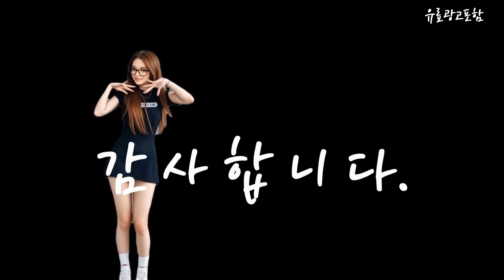제피러스g14 Top10!! 요즘 인기있는 제피러스g14 구매 가격 평점 후기 비교 총정리!!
❤️❤️❤️ 요즘 인기있는 제피러스g14 구매 가격 평점 후기 비교 총정리해 보았어요!! ❤️❤️❤️

[00:06]
10위. 에이수스 2024 ROG 제피러스 G14 라이젠7 라이젠 [2,278,000원]

[00:11]
9위. 에이수스 2023 ROG 제피러스 G14 라이젠9 라이젠 [1,699,000원]

[00:17]
8위. 에이수스 2023 ROG 제피러스 G14 지포스 RTX [2,574,660원]

[00:23]
7위. 에이수스 2023 ROG 제피러스 G14 라이젠9 라이젠 [1,999,000원]

[00:28]
6위. 에이수스 2024 ROG 제피러스 G14 라이젠7 라이젠 [2,529,000원]

[00:34]
5위. 에이수스 2024 ROG 제피러스 G14 라이젠7 라이젠 [2,373,150원]

[00:40]
4위. 에이수스 2024 ROG 제피러스 G14 라이젠7 라이젠 [2,453,200원]

[00:45]
3위. 에이수스 2024 ROG 제피러스 14 라이젠7 라이젠 [2,149,000원]

[00:51]
2위. 에이수스 2024 ROG 제피러스 G14 라이젠7 라이젠 [2,199,000원]

[00:57]
1위. 에이수스 2024 ROG 제피러스 G14 라이젠7 라이젠 [2,279,050원]